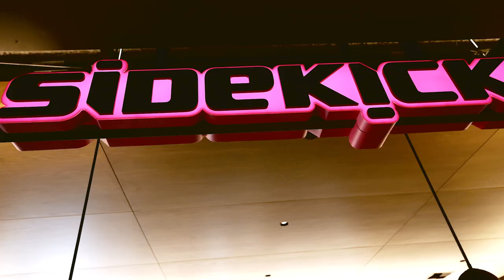Air Force Veteran Kendra Lord Chats With Mike Sievert | Sidekick Conversations Ep. 1 | T-Mobile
How does 10 years in the United States Air Force translate into a pivotal role in tech? Kendra Lord, T-Mobile’s Director of Geospatial Engineering & Analytics, discusses how the two intertwine with CEO Mike Sievert in the debut episode of Sidekicks Conversations.

Sidekicks Conversations is a new series where Mike Sievert sits down with today’s brightest innovators and influencers in 5G, tech and business. In the first episode, Kendra Lord sits down to discuss how her skills as an Air Force Veteran aided her technology career.

0:00 Welcome to Sidekicks Conversations with Mike Sievert
1:18 T-Mobile Presents Internet Freedom
1:33 Kendra Lord Director of Geospatial Engineering and Analytics
3:42 How does T-Mobile Determine Coverage in an Area?
4:42 Kendra Lord Early Career
5:57 Kendra Lord’s Veteran Career Transition
7:03 Kendra Lord Supported UAVs in the Air Force
9:41 Transitioning From Military to Technology
11:24 Lead Magenta Next DE&I Initiative
12:29 If You Could Have a Conversation With Anyone?

In this SidekicksCoversations, KendraLord sits down with MikeSievert to discuss veteran skill sets in the field of technology.

About T-Mobile: Meet T-Mobile, the wireless trailblazers! 🚀 As America's favorite Un-Carrier, we're not just changing the game – we're reinventing it. Dive into the world of cutting-edge products, groundbreaking innovations, and our expansive 5G network that's got your back. Your mobile experience just got an upgrade! 🌐📱